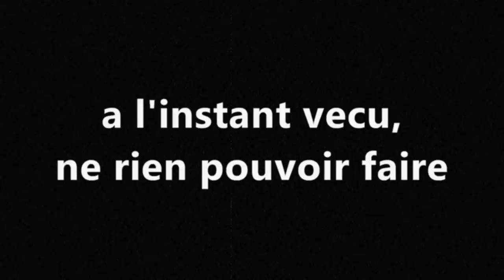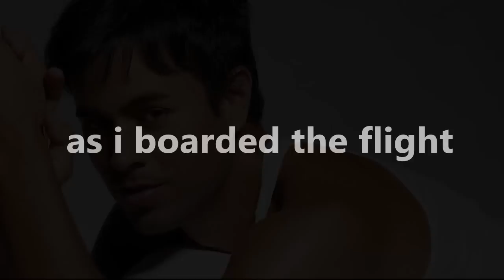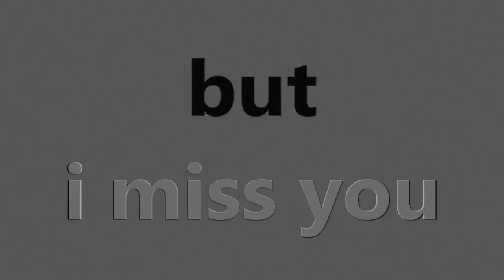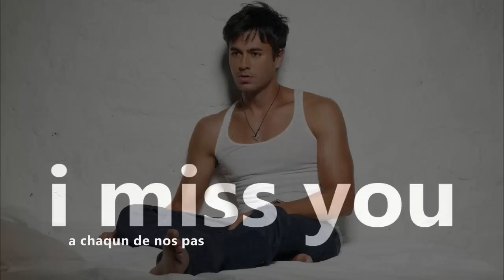Enrique Iglesias 2010 feat Nadiya Miss You 2010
Miss You :
(feat. Nâdiya)

[Nâdiya French]
On s'est croisé par un matin d'hiver
A l'instant vecu , ne rien pouvoir faire
on s'est reconnu a travers le ciel

[Enrique]
I can still taste the last call - I still feel the bar
The plotting of managers in fast open cars
Racing the agents - chasing the ancients
To the corner stores - to pick out our potions

[Nâdiya French]
Laisse nous le choix d'aller la ou je saigne
quand sang coule en moi comme un cri dans mes veines
c'est ma promesse regarde moi au fonds des yeux
...Je suis la

[Enrique & Nâdiya]
But I miss you - I miss you
A chaqun de nos pas
Mon coeur manque de toi
To keep from running away
At any cost
laisse moi le temps de t'aimer Just to see what I've lost

[Enrique]
I know of what I've lost
On this quiet night
I still felt your grasp upon me
As I boarded the flight

[Nâdiya French]
Tu es ma force , mon alter ego
ma peau scellé a ta peau
et comme un cri dans ma memoire
tout ce temps a...devant moi.

[Enrique & Nâdiya]
At any cost
laisse moi le temps de t'aimer
Just to see what I've lost

[Enrique]
I wish I could just turn myself around
Follow my heart back to you on the ground But I know

[Nâdiya French]
Donne moi le temps de te dire qu'il est temps d'etre liiiibre